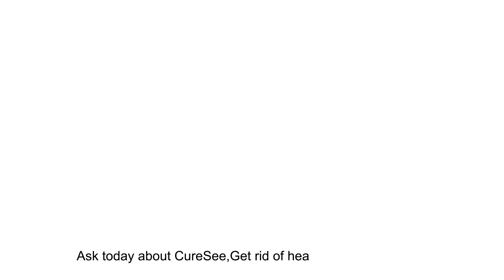Improve Eye Sight by CureSee: Vision Therapy for Amblyopia (Lazy Eye), Headache, Eye Strain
Ask today about CureSee : The Vision Therapy Companion

The Revolutionary software that provides Active Vision Therapy for Amblyopia(Lazy Eye), Asthenopia, Eye Strain, Headache, and Eye Coordination for Binocular Vision.

CureSee is a comprehensive software for Binocular Vision Assessment & vision Therapy for Amblyopia, Asthenopia, etc.
CureSee offers wide range of clinically proven and research based Therapy exercises. CureSee provides Diagnostic, Evaluating and patented Therapeutic exercises for Binocular Vision Disorders such as Amblyopia, Asthenopia etc. Along with other sensory visual function tests such as Ishihara’s color vision test, phoria evaluation, extra ocular motility tests etc